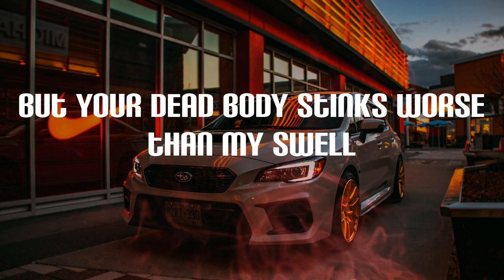Yung Lean - Ginseng Strip 2002 (Lyrics) | For some morphine (morphine)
Ginseng Strip 2002 Lyrics:
2003